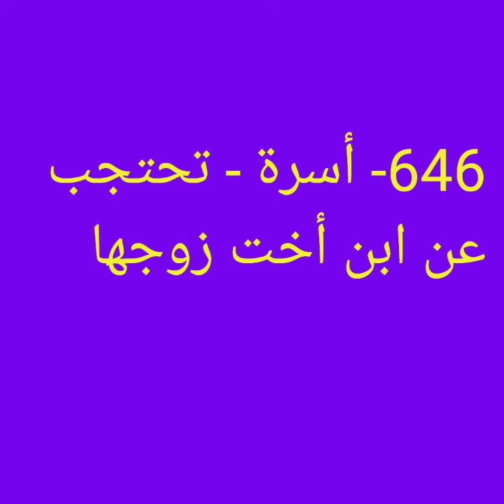646- أسرة - تحتجب عن ابن أخت زوجها